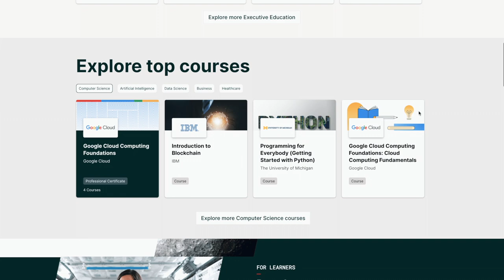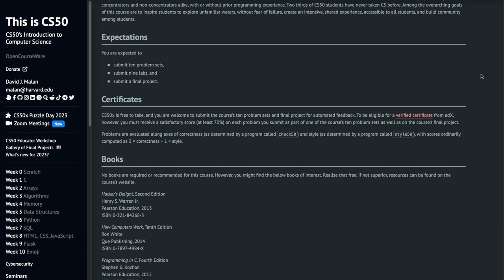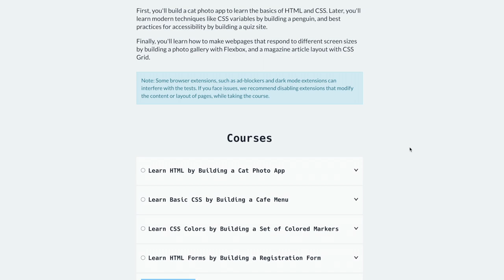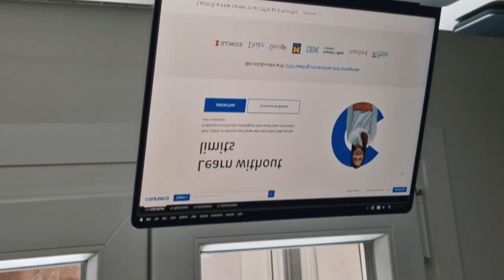Want to learn how to code? START HERE